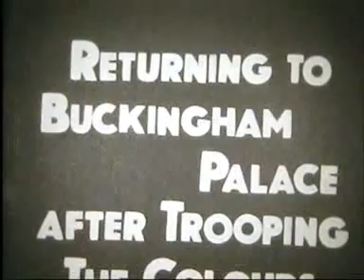TROOPING THE COLOUR, LONDON (16mm, 1934)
From an old reel I bought on eBay.  It seems that some amateur footage has been tagged onto an official newsreel.